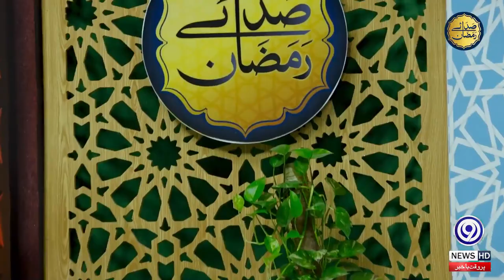Eid Ul Fitar Ki Fazilat o Ahmiyat | 30 Iftar | Saday E Ramzan | Yaad E Illahi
Saday-e-Ramzan is a spiritual and religious Ramzan transmission that consists of recitations of Quran e Majeed, lectures, discussions, nasheed, and Islamic poetry. Transmission is broadcast through popular mediums, including web channels and satellite networks. Name of "transmission" reflects the call from the holy month of Ramzan to reunite with harmony and peace. Saday-e-Ramzan aims to bring much-needed change to a Muslim's life, which has been centered on a materialistic approach in the modern age. In order to create authentic and impactful content, credible Islamic scholars take part in different programs. Saday-e-Ramzan will nourish the Muslim community with true preaching's of Islam throughout the holy month of Ramzan.
Topic: Eid Ul Fitar Ki Fazilat o Ahmiyat
Host: Mufti Luqman Raza
Guest: Mufti Muhammad Ameer Saifi